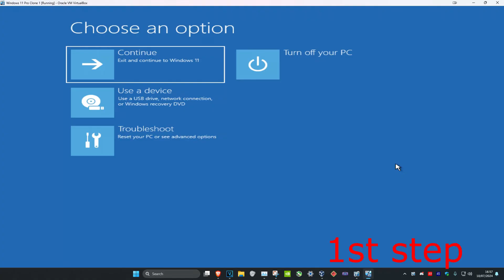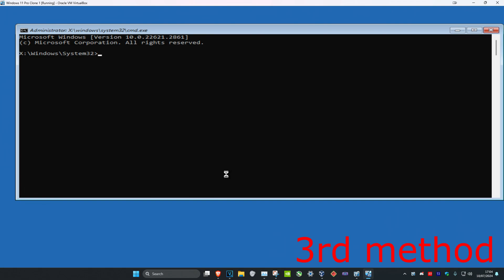Fix Your PC Device Needs To Be Repaired The Operating System Couldn't Be Loaded 0xc0430001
Your PC/Device needs to be repaired The Operating System couldn't be loaded because code integrity failed to initialize.

File: \winows\system32\winload.exe
0xc0430001